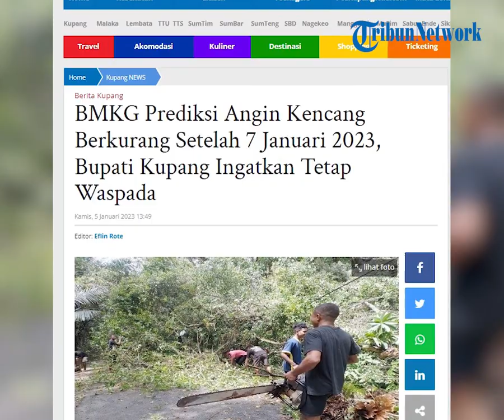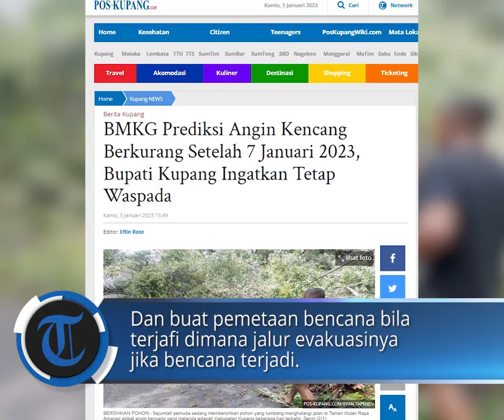BMKG Prediksi Angin Kencang Berkurang Setelah 7 Januari 2023, Bupati Kupang Ingatkan Tetap Waspada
POS-KUPANG.COM, - Badan Meteorologi, Klimatologi dan Geofisika ( BMKG NTT ) memprediksi angin kencang yang kini sementara melanda wilayah NTT akan berkurang setelah tanggal 7 Januari 2023. Kamis, 5 Januari 2023 (POS-KUPANG.COM)

Artikel ini telah tayang di Pos-Kupang.com dengan judul BMKG Prediksi Angin Kencang Berkurang Setelah 7 Januari 2023, Bupati Kupang Ingatkan Tetap Waspada,

Vpo  : Irland